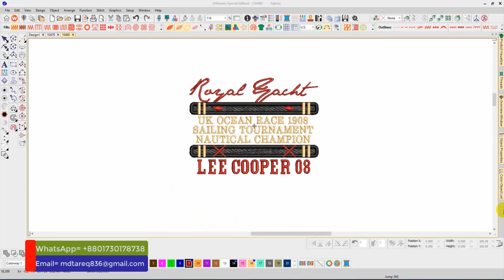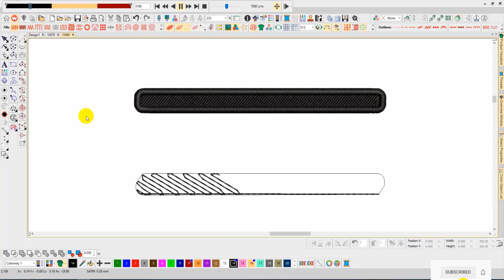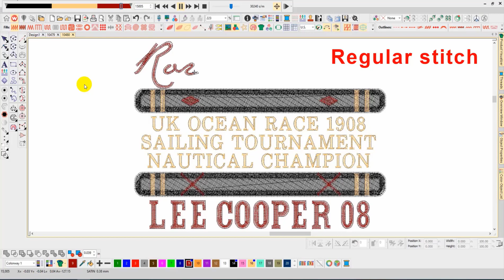Lee Cooper Embroidery logo